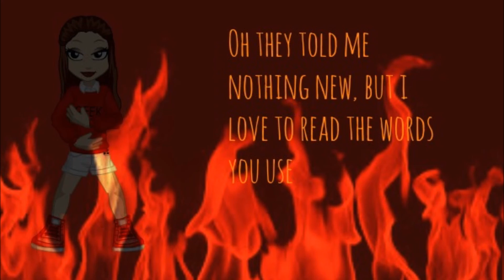Bastille Things We Lost In The Fire - A Woozworld Music Video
This is probably my best music video I've done so far.. Although I've only done one other music video, so... Yeah :I And it's pretty amazing for Movie Maker. For Clairethetough's contest. :P